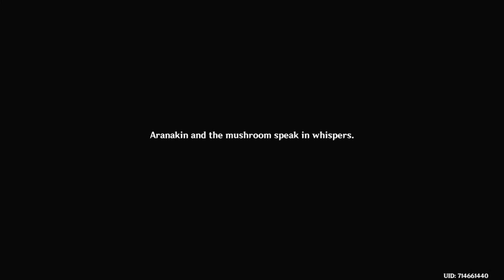Genshin Impact Speciale Sumeru #13: Ma Quante Missioni ci Sono???